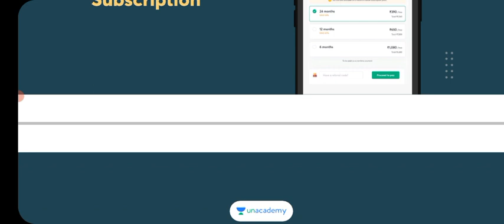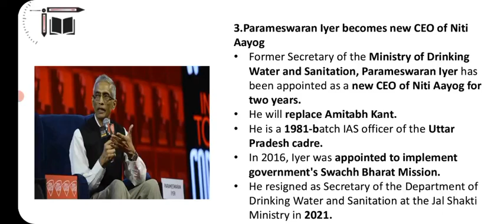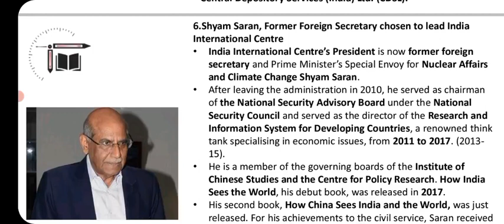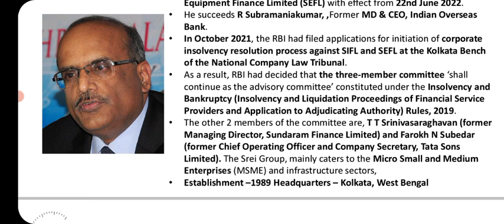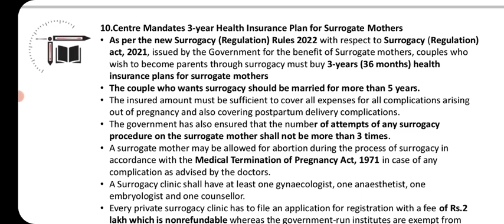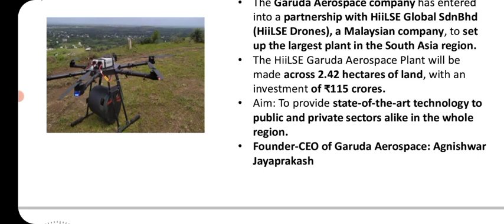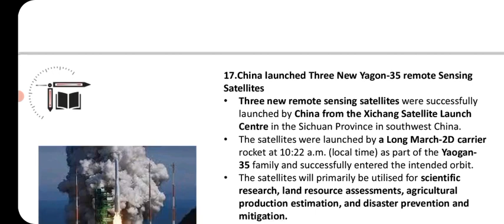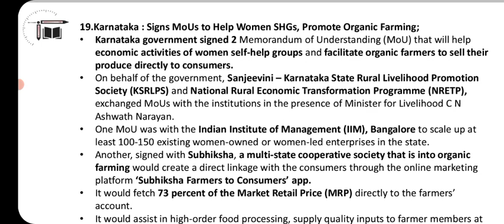Top Tucker CA || 26-06-2022 & 27-06-2022 || Sandhya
In this video Sandhya is giving you the session on "Daily  Current affairs live Discussion 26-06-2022 and 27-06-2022 ". This session is helpful for exams and Quiz is also there. Definitely you all get benefited from this.

Crack Unacademy Govt. Exams Scholarship Test 2022

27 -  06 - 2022 Special Sessions

3:00 PM Discussion on Daily CA Revision Quiz for RRB - June 26TH & 27th

4:00 PM  Real Speed Practice Test on Reasoning & Aptitude for RRB Prelims -16